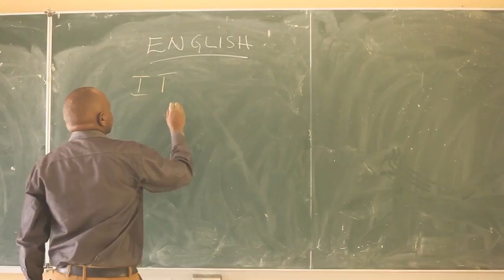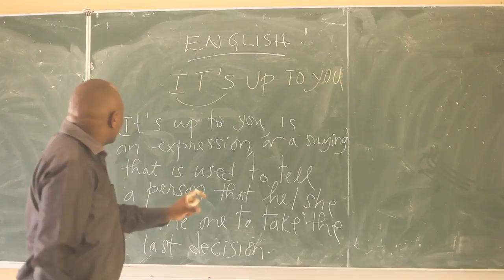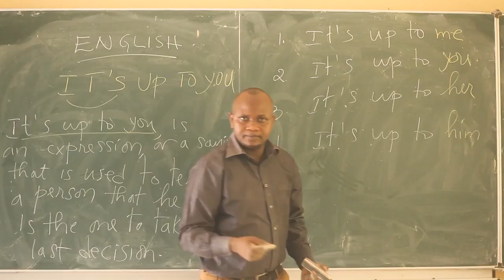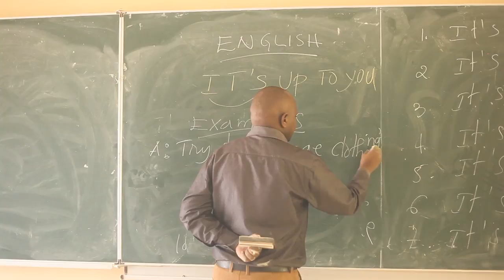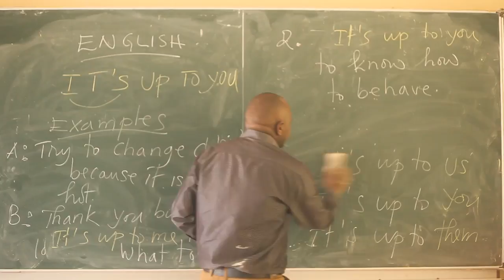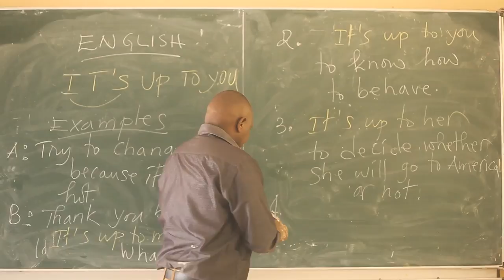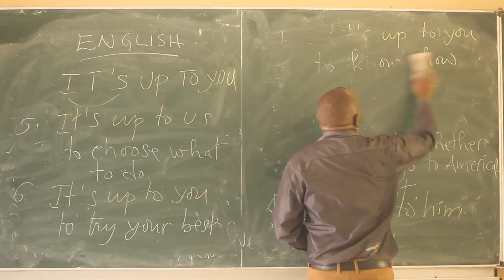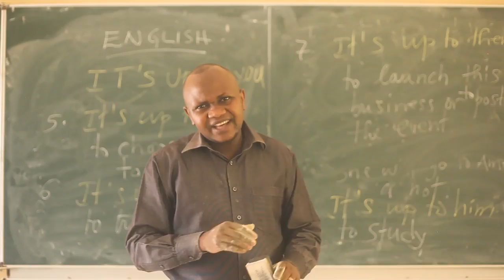PAN ENGLISH:Iga vuba|Iri somo riratuma umenya Icyongereza vuba | Learn English quickly.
interuro ngufi " it's up to you" tuyikoresha iyo tuvuga   ko ari wowe ugomba gufata umwanzuro. Iri somo twaribateguriye kugira ngo mumenye imikoreshereze yayo mu nteruro.

we use the  phrase "it's up to you" when we say you are the one  to make a  decision.
We have prepared this lesson for you to learn how to use it in sentences.